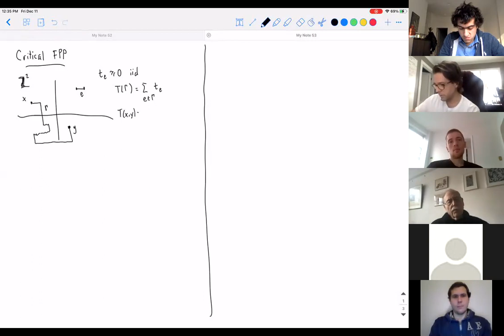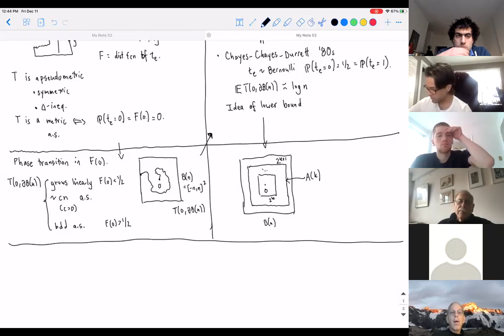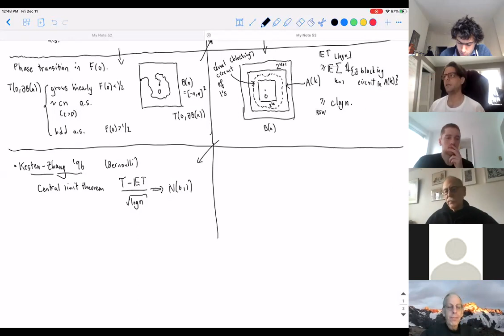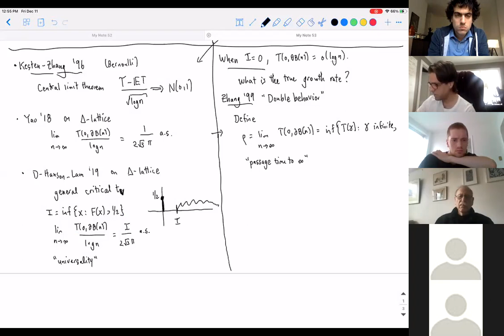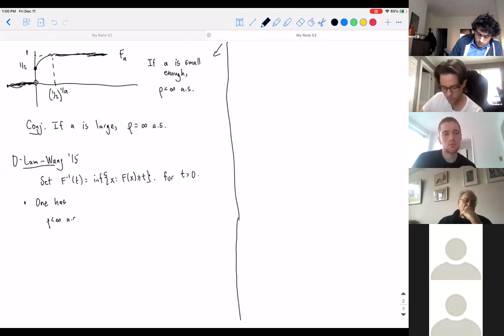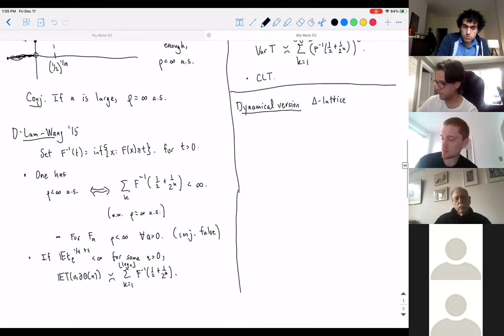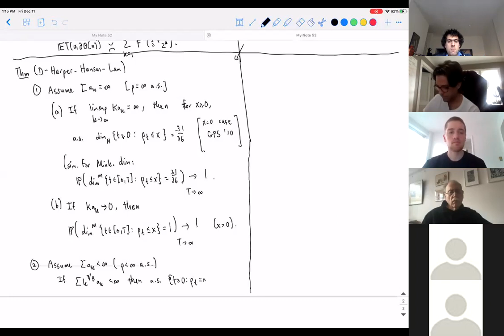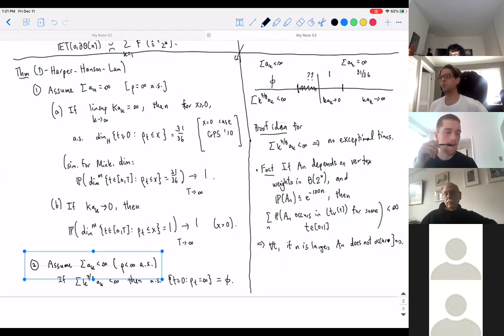Michael Damron (Georgia Tech) -- Critical first-passage percolation in two dimensions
In 2d first-passage percolation (FPP), we place nonnegative i.i.d. weights (t_e) on the edges of Z^2 and study the induced weighted graph pseudometric T = T(x,y). If we denote by p = P(t_e = 0), then there is a transition in the large-scale behavior of the model as p varies from 0 to 1. When p smaller than 1/2, T(0,x) grows linearly in x, and when p larger than 1/2, it is stochastically bounded. The critical case, where p = 1/2, is more subtle, and the sublinear growth of T(0,x) depends on the behavior of the distribution function of t_e near zero. I will discuss my work over the past few years that (a) determines the exact rate of growth of T(0,x), (b) determines the "time constant" for the site-FPP model on the triangular lattice and, more recently (c) studies the growth of T(0,x) in a dynamical version of the model, where weights are resampled according to independent exponential clocks. These are joint works with J. Hanson, D. Harper, W.-K. Lam, P. Tang, and X. Wang.